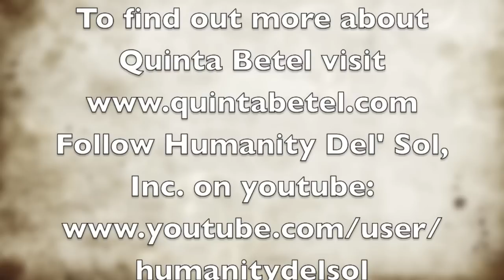Welcome to Quinta Betel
Maria Lauricella introduces us to Quinta Betel, and orphanage in Mendoza Argentina. On a TRAVEL FUSION trip, after exploring some beautiful sights, volunteering at this orphanage will steal your heart. Meet the children at Quinta Betel and hear about more of Maria's adventures in Mendoza.